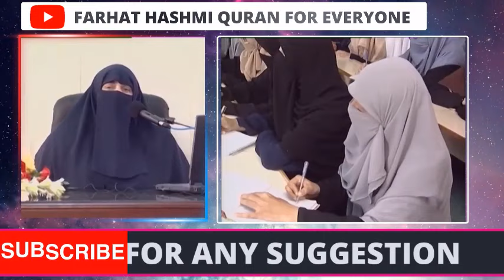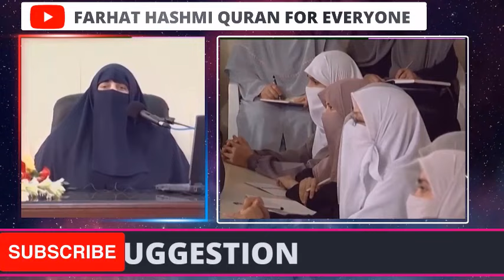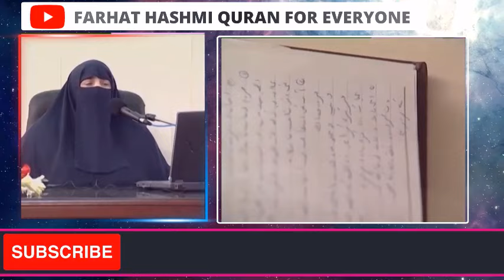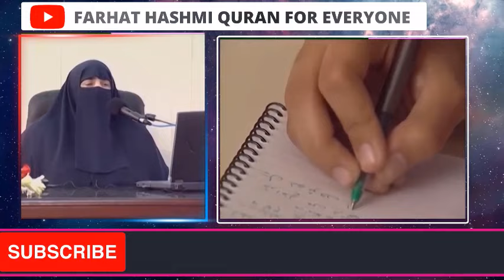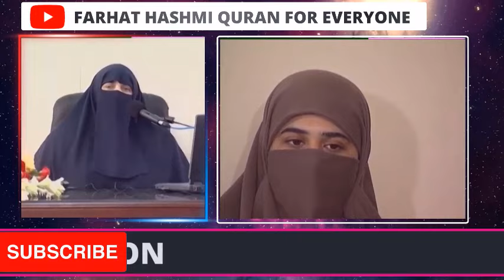Fiqh al Qulub 0197 Chapter 2 Khalqu al Insani Page 587 589 | By Farhat Hashmi